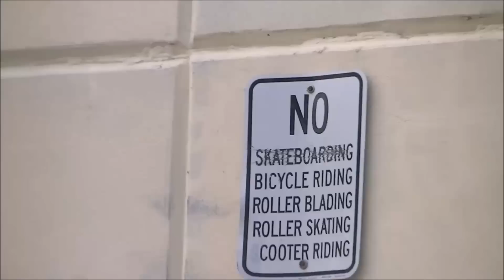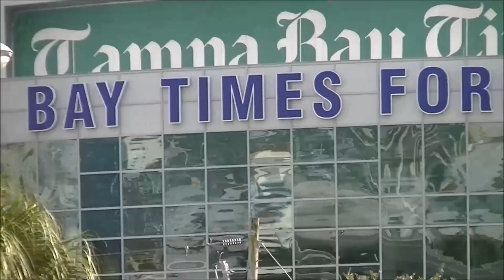Richie Harter 2013 Street Part